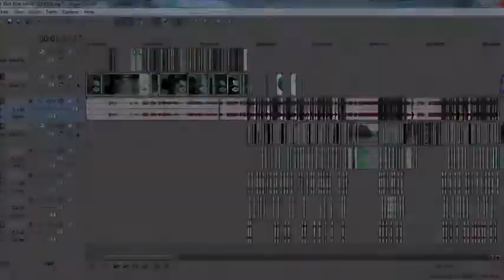Surfin Bird - Call of Duty 4 :d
hahahhaa